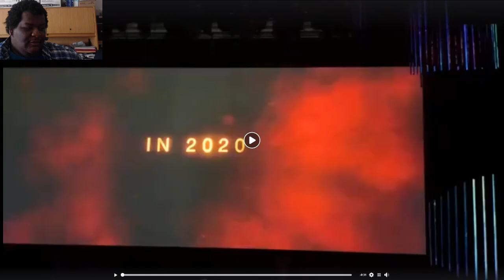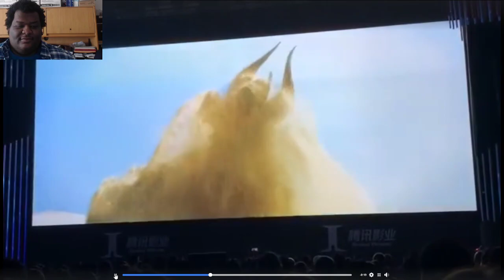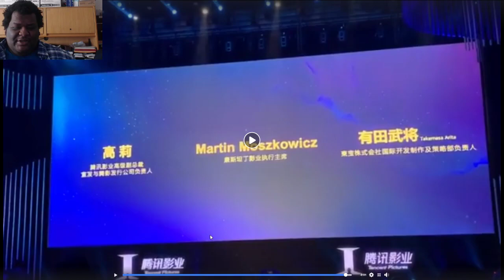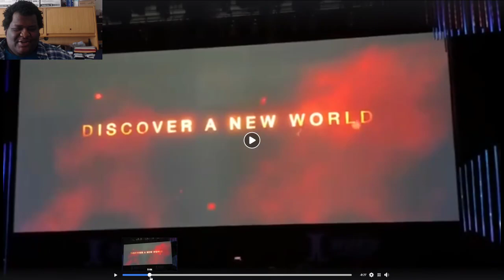Monster Hunter Movie Teaser Reaction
Hot off the presses of oofmedia.